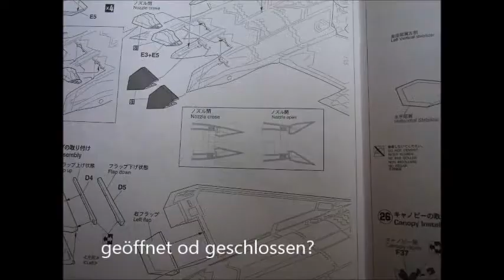Teil6 Baubericht F 22 Raptor von Hasegawa; Triebwerk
Hier auch Teil 6 vom  Baubericht der F 22 Raptor von Hasegawa; Das Pratt & Whitney-Turbofantriebwerke des Typs F119-100